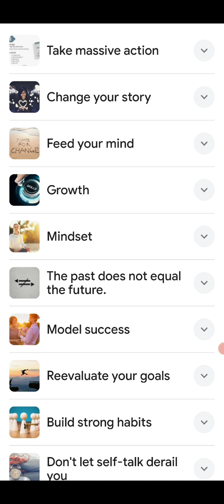forget about yesterday